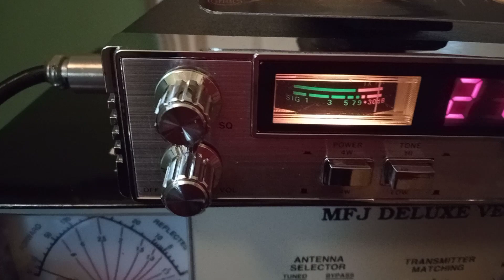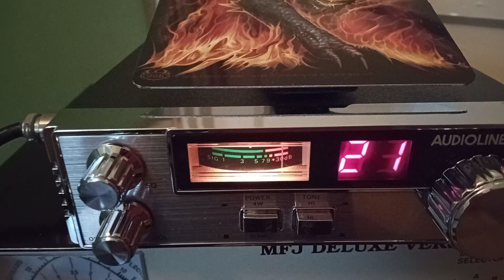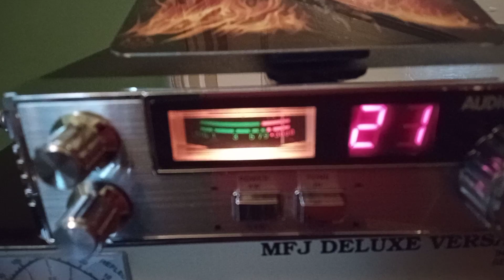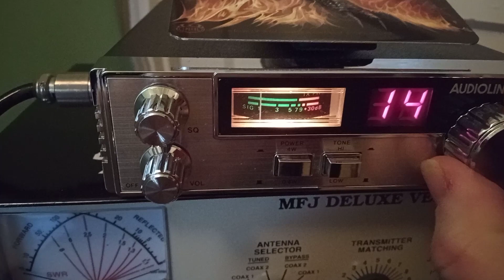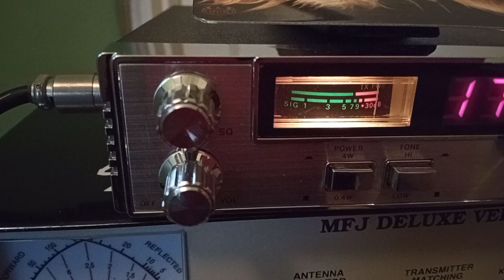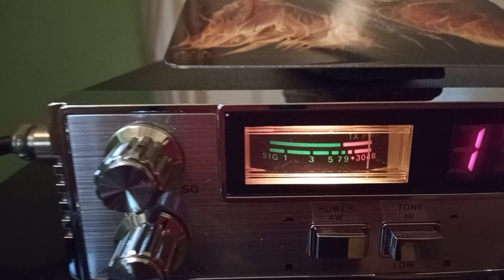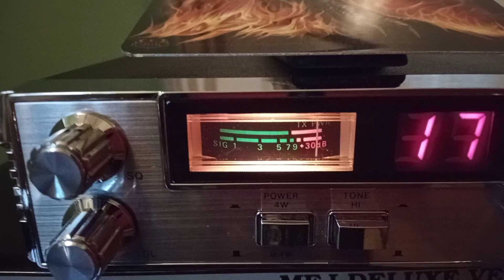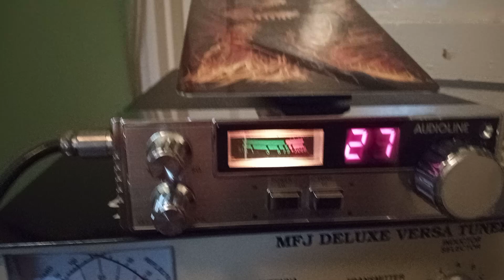27 May 2024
CB radio Swansea city Wales, short sporadic e to Scotland,😁👍